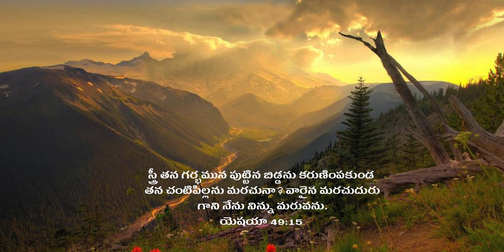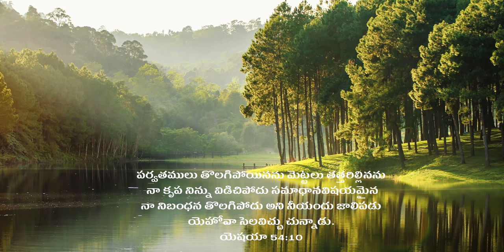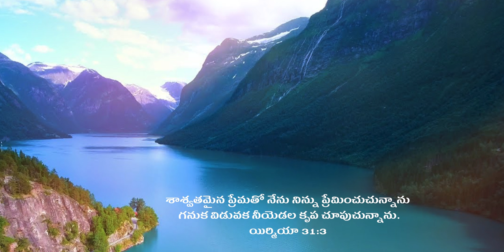Saswathamainadi Neevu Naa Yada - శాశ్వతమైనది నీవు నా యెడ by Dr. Betty Sandesh - LCF Church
Sung By Dr. Betty Sandesh on 04 July 2021 for Sunday Online Service at Vijayawada

Lyrics and Music By Bro. Yessana Garu, Hosanna Ministries, Guntur